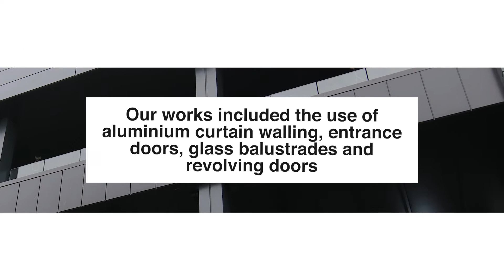Eurogarages Waterside Offices, Blackburn - Dortech Architectural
Dortech recently completed glazing works for Euro Garages' Waterside Offices in Blackburn. The offices serve as the head office of Eurogarages and feature private and open-plan offices, meeting and conference facilities, a staff canteen, external terraces and balconies. Our works on the development had a combined glazed area of over 2500m2!

With over 25 years’ experience operating in the commercial glazing industry, Dortech has grown to become one of the most trusted and recognised specialists in the design, manufacture and installation of curtain walling, aluminium windows, entrance doors and roof lights.

Operating from a high-quality production facility in Huddersfield with additional offices in Liverpool, we have made major investments in our people, resources and machinery ensuring our customers receive only the very highest levels of quality, customer service and expertise with all the projects we undertake.